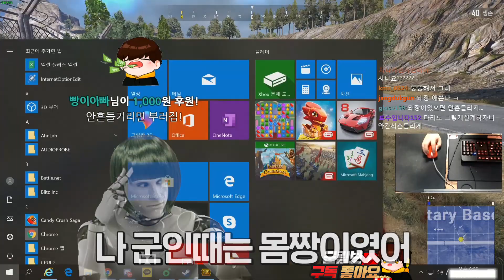롯X리아에서 사기꾼으로 오해 받을뻔한 썰 | 배틀그라운드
X데리아에서 사기꾼으로 오해 받을뻔한 썰

▶(구)인트로 BGM : You Like It - Youtube Library
▶아웃트로 BGM : Get Outside -  Youtube Library